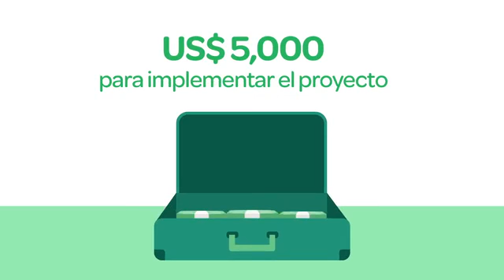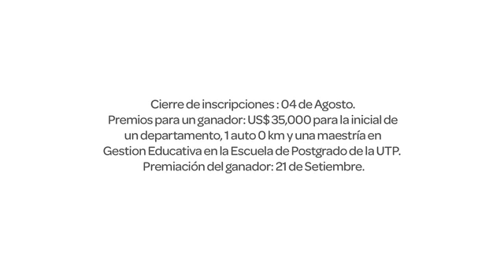UGEL 06 invita a participar del Maestro Que Deja Huella 2017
Este concurso se realiza desde el 2007, convoca a los miembros de la comunidad educativa del país para que representen a profesores de todo el territorio nacional que han dejado huellas positivas en la vida de sus alumnos, colegas, padres de familia y comunidad, en general.

Un verdadero Maestro que Deja Huella es aquel que domina los temas de su especialidad y se las ingenia para encontrar la mejor manera de enseñarlo, ya que conoce muy bien a sus alumnos.

¿Eres uno de ellos? Entonces, inscríbete y participa del concurso.